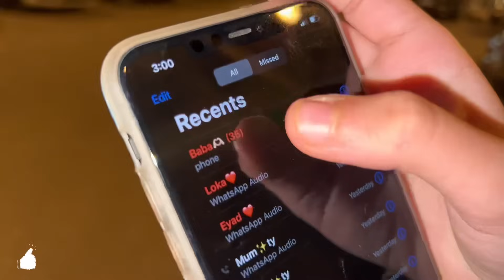أيسل اختفت والتحدي قلب بـكـارثـه😱جودي وشيكو السبب ⚠️( يارب صبرني😤)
BDWd4hg